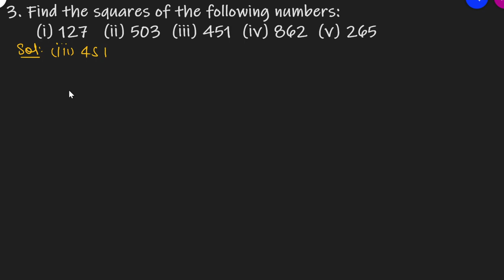Q.3 - Exercise 3.3 - Chapter 3 Square and Square Roots - Class 8 - R D Sharma Math Book Solutions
3. Find the squares of the following numbers:
Question 3 Exercise 3.3 Chapter 3 Squares and Square Roots Class 8 R D Sharma Class 8 Math Solutions
Diagonal method to square a number
Some shortcuts to find squares
In order to find the squares of a number, we multiply the given number by itself. The multiplication is convenient for small numbers only. For large numbers, multiplication may be laborious and time-consuming. In this section, we shall discuss some short methods for finding the squares of natural numbers without using actual multiplication.
Column Method
This method is based upon an Old Indian Method of multiplying two numbers. It is convenient for finding the squares of two digit numbers only. As the number of digits increases, this method becomes difficult and time consuming. So, we shall discuss it for two digit numbers only.
This method uses the identity for finding the square of a two digit number ab (where a is the tens digit and b is the units digit).
Visual Method : In the column method we have used the algebraic identity of (a+b)^2 = a^2 + 2ab + b^2 to compute the square of a two digit number. The square of a positive integer can also be computed by closely following the visual representation of (a+b)^2. In order to represent (a+b)^2, we draw a square of side a+b and divide it into two rectangles of size a . (a+b).
Diagonal Method
This method is applicable to find the square of any number irrespective of the number of digits in the number. We follow the following steps to find the square of a number by this method.
Step I   Obtain the number and count the number of digits in it. Let there be n digits in the number to be squared.
Step II  Draw square and divide it into n^2 subsquares of the same size by drawing (n-1) horizontal and (n - 1) vertical lines.
Step III  Draw the diagonals of each sub - square. As an illustration, let the number to be squared be 479.
Step IV Write the digits of the number to be squared along left vertical side and top horizontal side of the squares.
Step V  Multiply each digit on the left of the square with each digit on top of the column one - by - one. Write the units digit of the product below the diagonal and tens digit above the diagonal of the corresponding sub - square as shown below.
Step VI  Starting below the lowest diagonal sum the digits along the diagonals so obtained. Write the units digit of the sum and take carry, the tens digit (if any) to the diagonal above as shown below.
Step VII   Obtain the required squares by writing the digits from left most side.